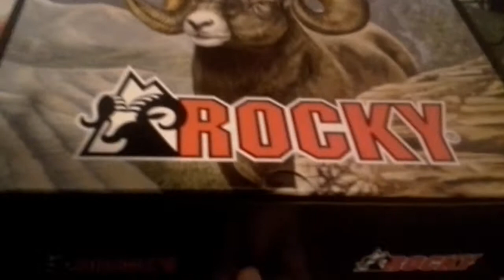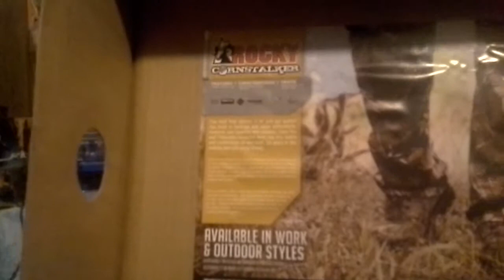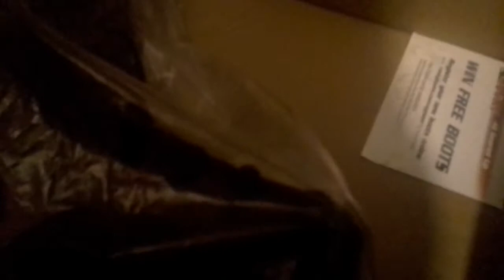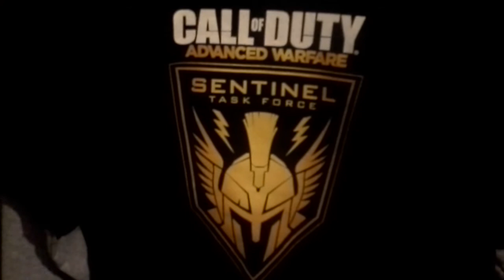My new boots:)